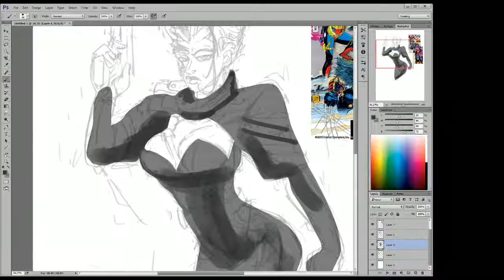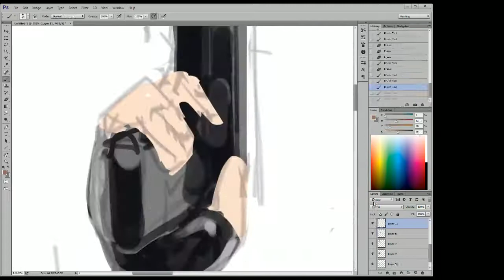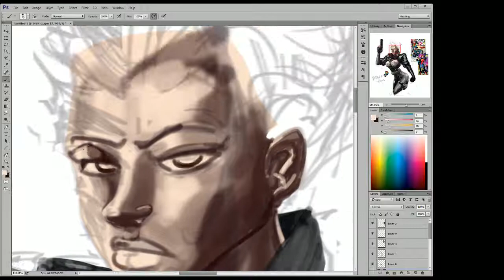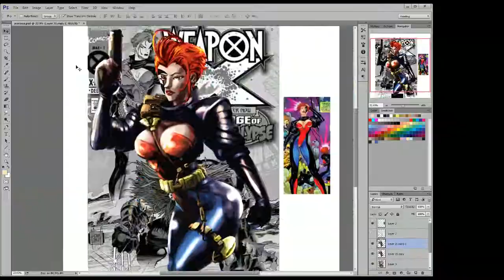Jean Grey AoA timelapse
Timelapse at 30x speed, including initial sketch total work time 2 hours.